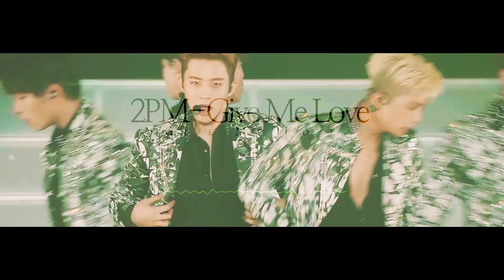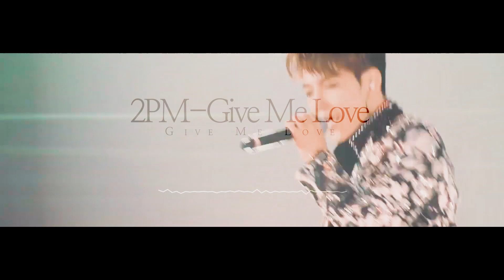2PM-Give Me Love 8D Audio+화음 강조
다른 곳에 재업로드를 금합니다.
올리실 거면 부분적으로 자르신 후, 꼭 원본 링크를 기재해주세요:) 감사합니다..
Don't reload the entire video anywhere else.
If you are going to upload it, cut a part of the video and upload it, and make sure to use the original link.

ビデオ全体を他の場所にリロードしないでください。
アップロードする場合は、動画の一部をカットしてアップロードし、元のリンクを使用してください。

不要把整个录像放回别的地方。
如果要上传的话,剪下一部分视频上传,一定要使用原来的链接。

อย่าปล่อยวิดีโอทั้งหมดที่ฉายมาจากที่อื่น
โปรดตัดและอัพโหลดบางส่วนของวิดีโอเพื่ออัปโหลดและใช้การเชื่อมโยงเดิม

Twt. @Platano_2pm